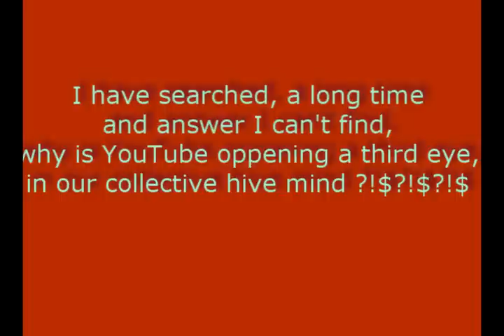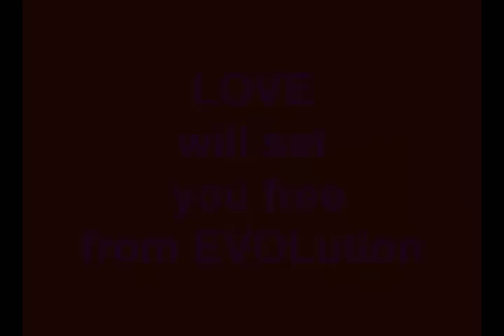YouTube - Evolution conspiracy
I have searched, for a long time and nowhere answer I can't find,
why is YouTube opening third eye, in our collective mind ??!!$$

(update. year later, they seem to have changed slider thing after viewing this video, lol)

song MIndFreak - Criss Angel - is featured, not in full, so this is legit?!

Anyhow, its good use for pointing how they are embeding reptilian creature in our subconscious mind.

What do you think is agenda for this slider bar having 3 eyes?,
is it because of 3 world war to come..??? nuclear disaster,

Or a third sun, Orion belt from ,a three Sirius stars..?
where Nibiru will pop out,  or is it just a innocent prank by those YT people ? from San Franciso hq,  tripping out hindu third eye stuff evolving humanity.   Is YT short for JupiTer, or just  symbolic phallic T in Yoni.

Or is it Y horns of a bull/devil.

Love will set you free from Evil.